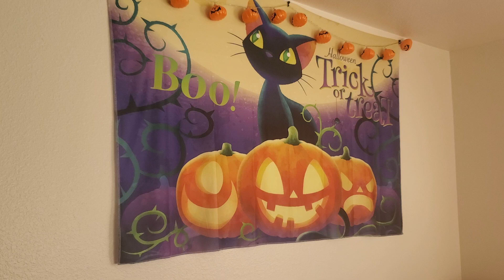We are getting Started first Night in our Place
Our beds are ready !